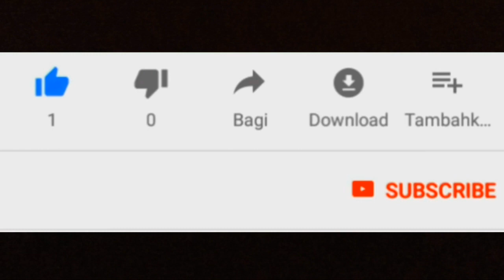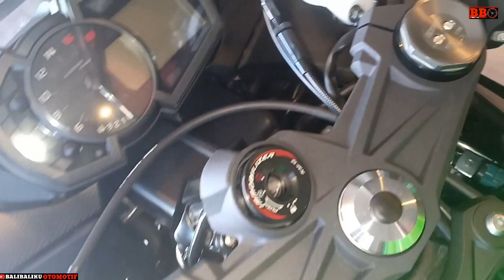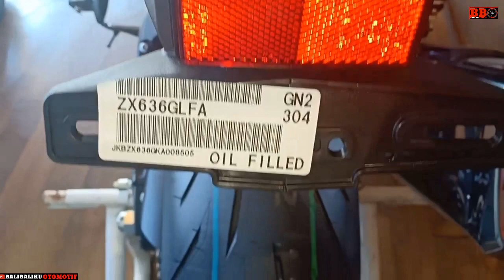2020 KAWASAKI NINJA ZX6R KRT Walkaround l Moi Tv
2020 KAWASAKI NINJA ZX6R KRT Walkaround l Moi Tv

KAWASAKI NINJA ZX6R KRT. Kawasaki racing team 2020.